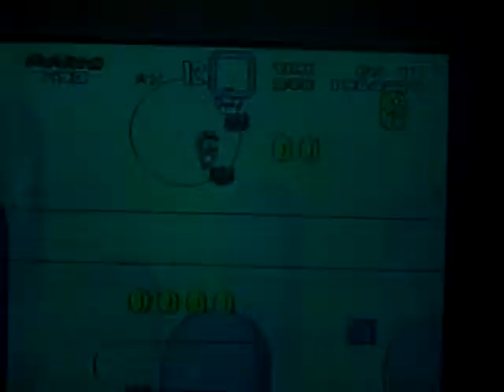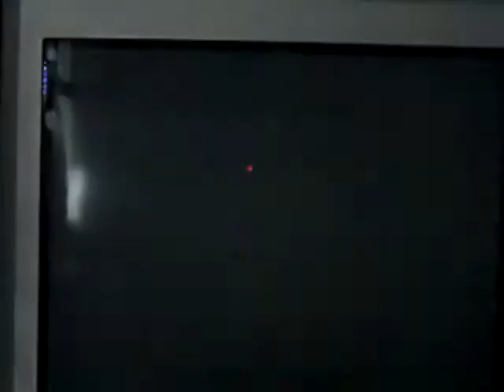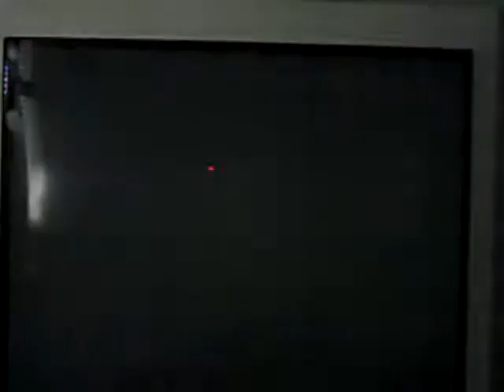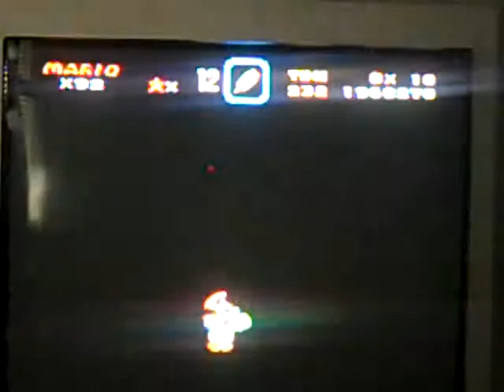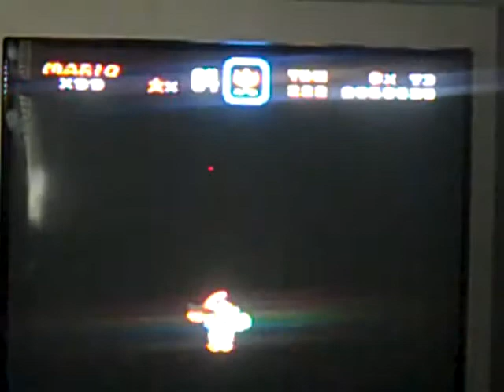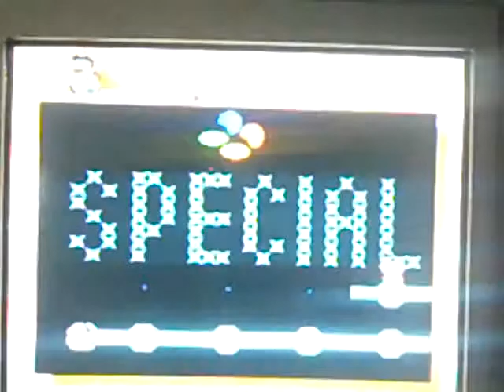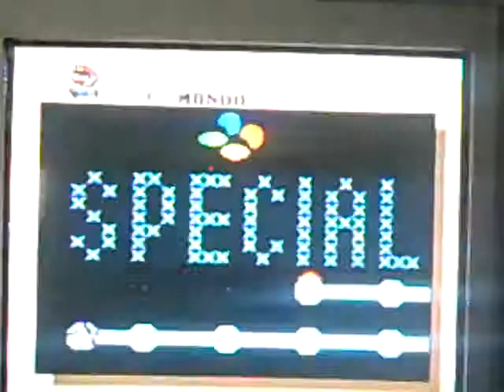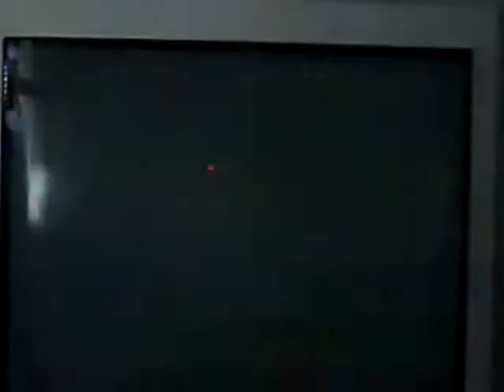Me Playing Super Mario World SNES Part 23 /25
Enjoy the 23rd part.